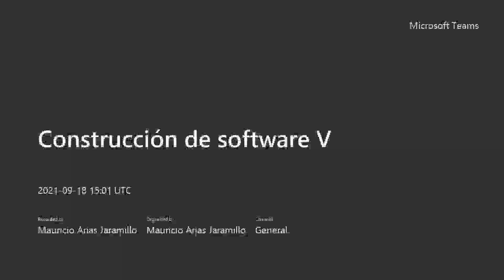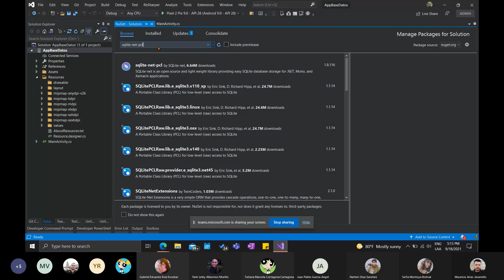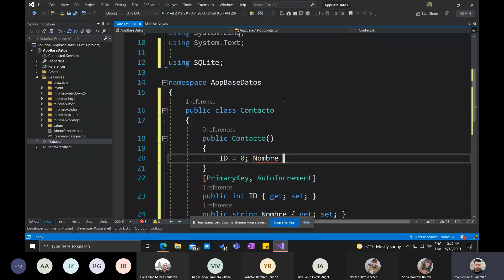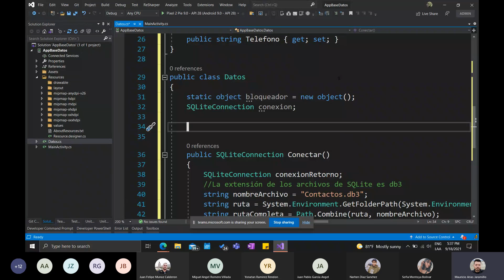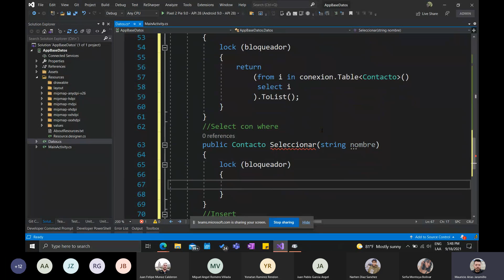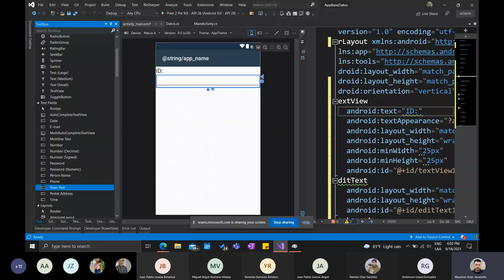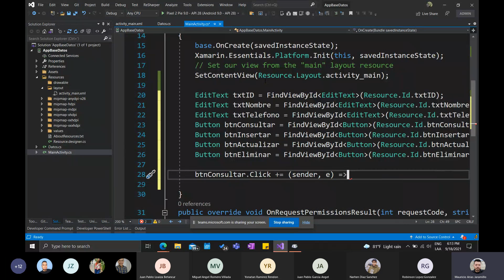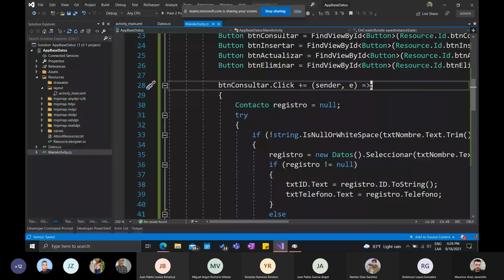Construcción de Software V - Clase 11 - Bases de datos SQLite con Xamarin 1